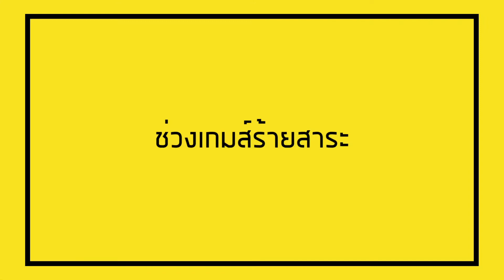กินบ้านเพื่อน EP.1 ตำปูปลาร้าบ้านเติ้ล | SIRAS TOUR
เนื้อหาในคลิปอาจมีคำพูดหยาบคาย จึงเหมาะกับเด็กที่มีอายุ 13 ปีขึ้นไป เด็กที่มีอายุต่ำกว่า 13 ปี ต้องได้รับคำแนะนำนะครับ 555+
ฝากติดตามผลงานของเอื้อได้ที่แชลแนล : SIRAS CHANNEL
เพื่อไม่ให้พลาดคอนเทนท์ และผลงานใหม่ๆของเอื้อ ฝากด้วยนะครับ
ถ้าเอื้อทำไรผิดพลาด ก็สามารถคอมเมนต์ ติชมกันได้นะครับ